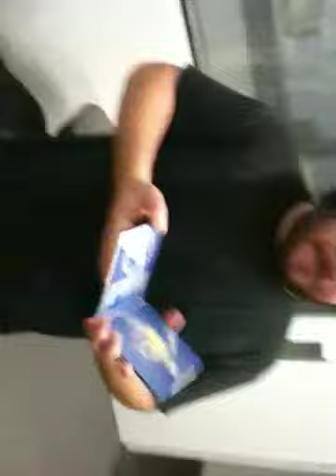Lazer on the good show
Lazer getting set up on the good show 88.7 KTCU. Stream @